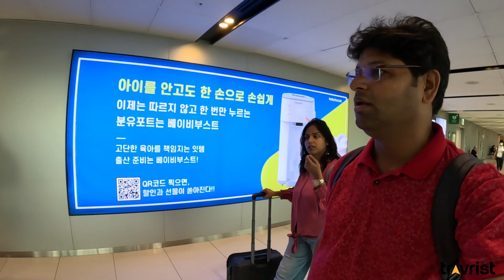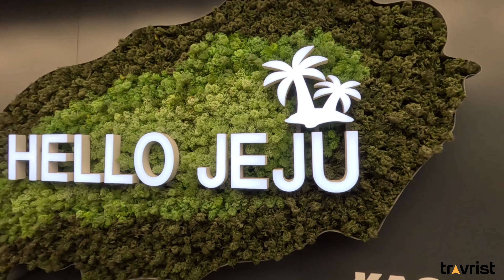Flight to Jeju | Jeju Air review | South Korea Series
After spending five days in Seoul, We took Jeju Air flight to Jeju Island and reached the most beautiful place in entire Korea.